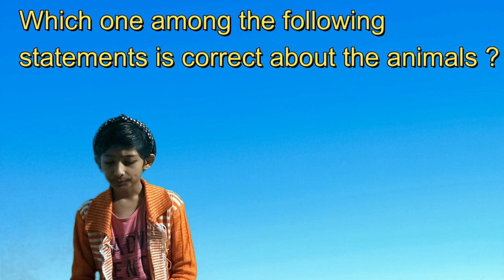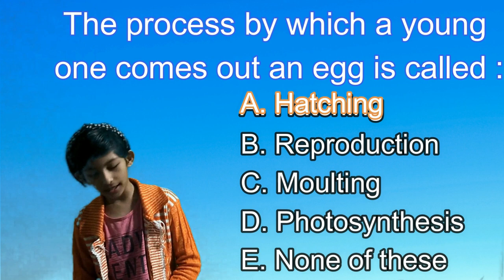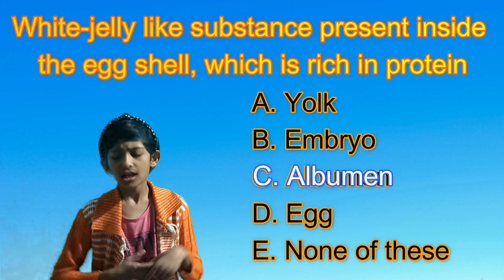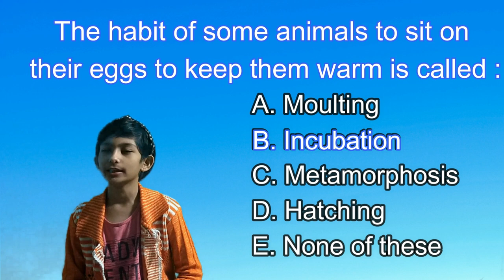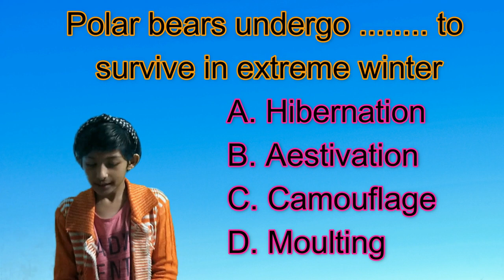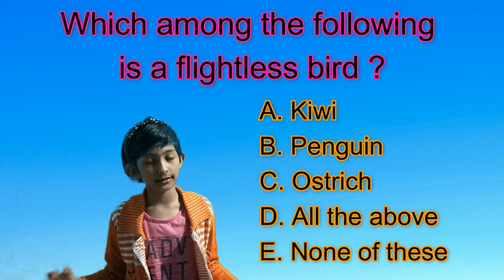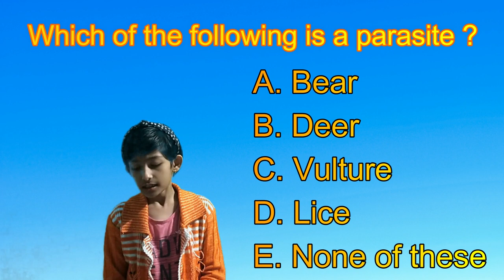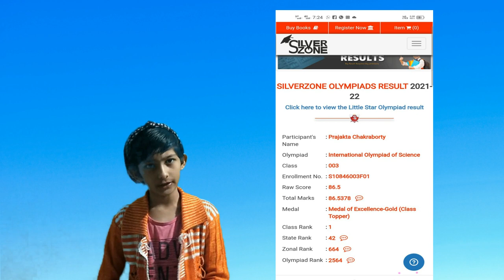iOS International Olympiad of Science Silverzone Sample Paper Class 4, 2022-23 | NSO Class 4 2022-23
Question and Answer of International Olympiad of Science Silverzone Sample paper Class 4, 2022-23. NSO 2022-23 | National Science Olympiad Exam | Solved Sample Paper Olympiad Class 4 | Olympiad Preparation | Science Olympiad Animals | Silverzone Olympiad Animals | NSO Science Olympiad Class 4 Sample Paper 2022-23 | 2022-23 National Science Olympiad Class 4 Solved Question paper.
Thank you so much, Prajakta Pritam.